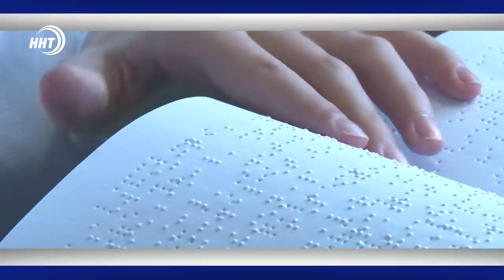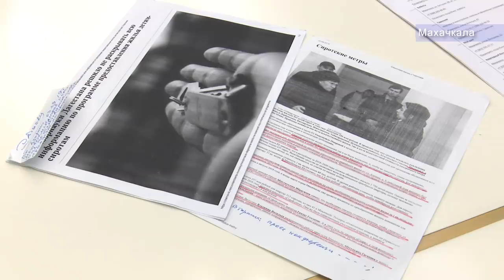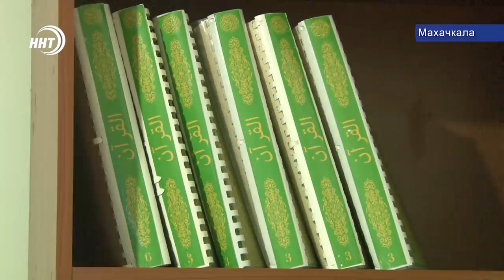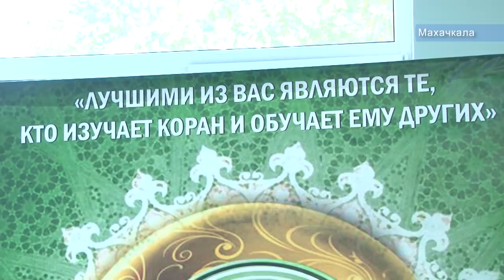Новости Дагестана 18.9.19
1. Главное успеть! Сотрудники ФСБ по Дагестану задержали сторонника ИГИЛ, который готовил в республике теракт.

2. Все включено! Первый в Дагестане Апарт-Отель в скором времени откроет свои двери для гостей и жителей Дагестана.

3. Мечта стала реальностью! В Махачкале открылся первый на Северном Кавказе центр по изучению Корана для незрячих.